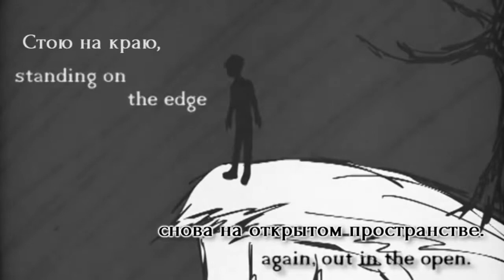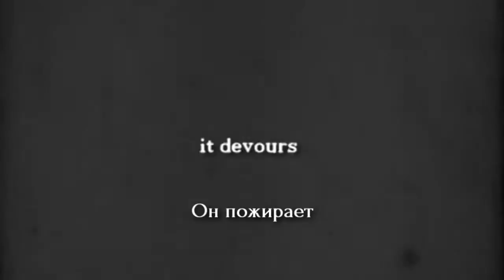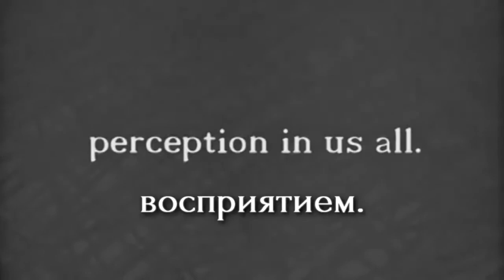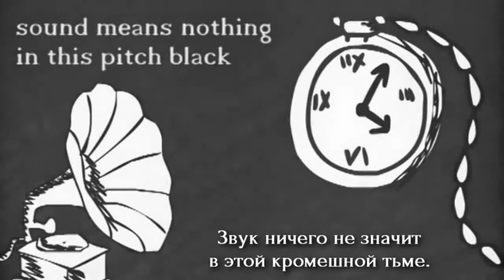BIG-AL - Pitch Black Refrain (rus sub)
Original by MsConstantine91